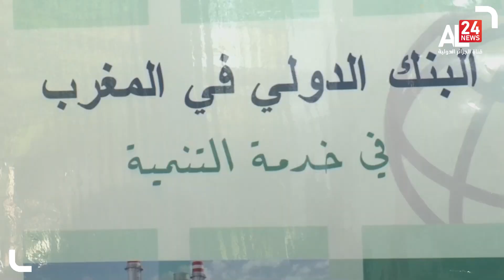المغرب يستهدف اقتراض 3 8 مليار دولار في 2022